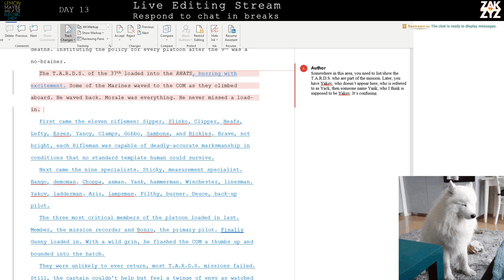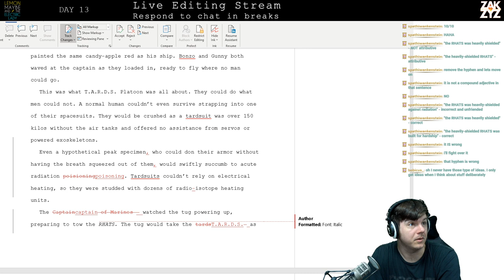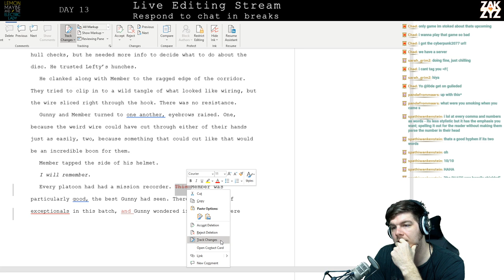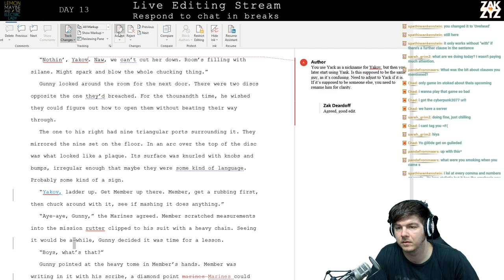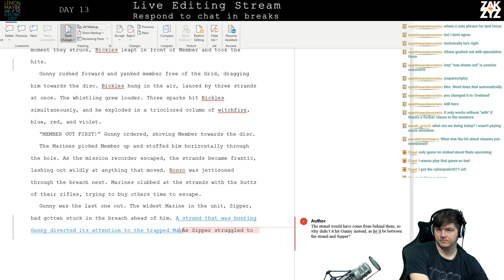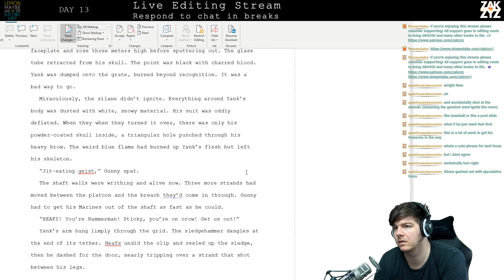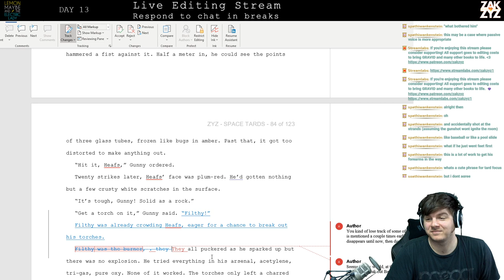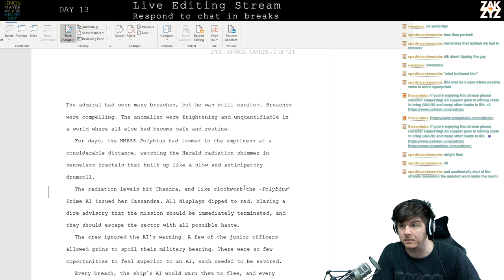LIVE! Science fiction novel editing: Lemon Maybe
An unlovable pack of misfits gains superpowers they don't deserve and can't control. Seven days later, Manhattan is completely destroyed! This is a livestreamed edit of an original novel by Zak Zyz. Streaming every day until the edit is complete.